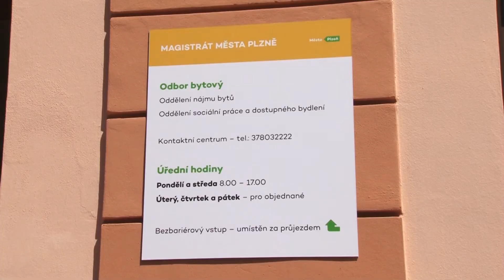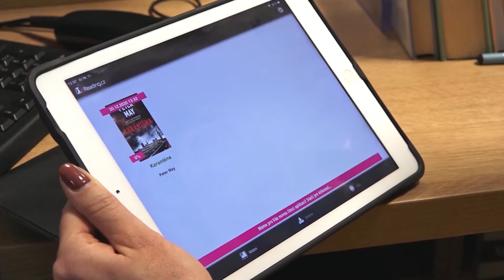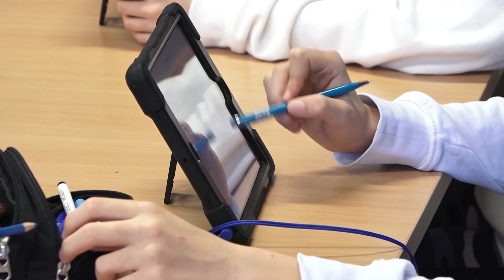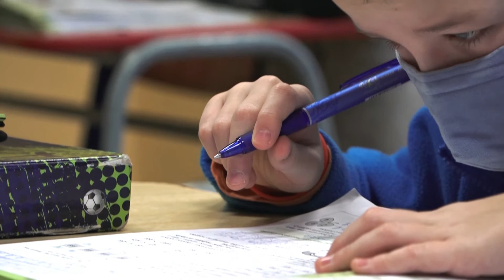Plzeň v kostce (1.2.-7.2.2021)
Reportáže:
Lidé se mohou ucházet o byty na Zátiší
Ulice Na Rychtě v Hradišti získala novou podobu
Městská knihovna spustila bezkontaktní půjčování knih
Hasičům komplikují výjezdy špatně zaparkovaná auta
O děti zdravotníků a záchranářů se starají v 31. ZŠ
Navrhněte, kdo si zaslouží uměleckou cenu